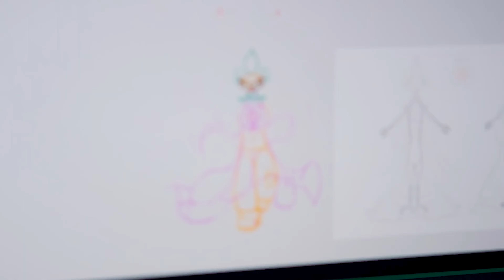KUNG FU PANDA 4 "Po Vs Giant Chameleon Po Fight Scene" Trailer (4K ULTRA HD) 2024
trailer for Kung Fu Panda 4 in 4K ULTRA HD Quality